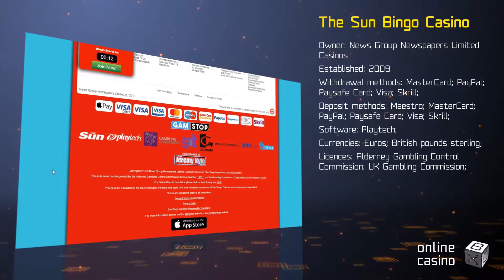A recent review of The Sun Bingo casino: prepared by OnlineCasinoBOX.net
Do you have some doubts after watching the review? , we have collected all the information on the casino, visit it soon!

Have you already heard about The Sun Bingo casino? The most generous slots! The most profitable promotions! The gaming portal called OnlineCasinoBOX.net has released a review of this casino. Turn on the video, we'll share with you everything you want to know! Don't you know what time is it? It's time to win, my friend!
Good luck :)